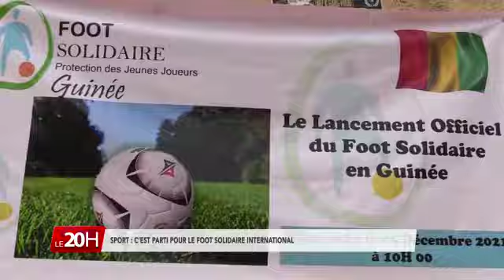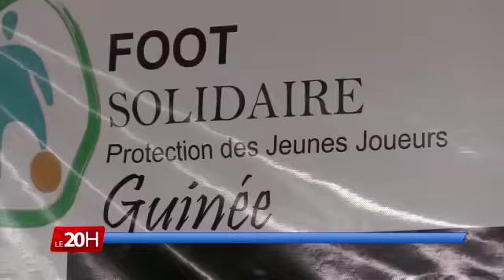Son Président fondateur du Foot Solidaire (Guinée🇬🇳) mr Mohamed KOUROUMA